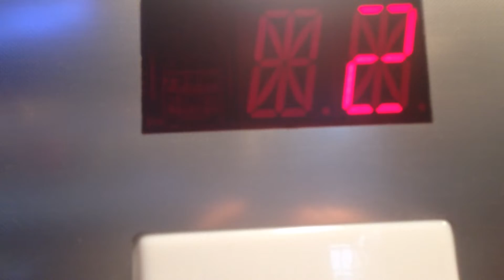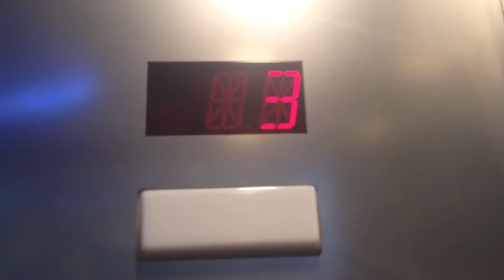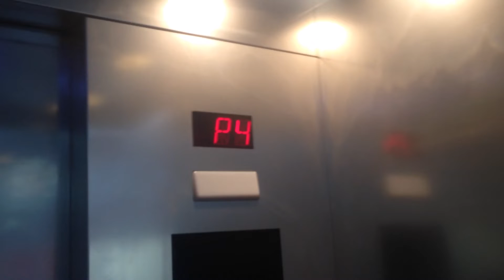To be modernized AGAIN? OTIS Traction Elevators, Toronto Eaton Centre, Toronto ON Canada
All Presfentitives
Technical Spec.
Elevator Logo - OTIS
Type Traction
Building Address 220 Yonge St
Numbers of Bundel - 36
Bevats - 3
Quantity - 3
Capacity 1380 KG
People 25
Floor Served 7/5
Illumination Blue
Year Installed 1860s
1st Mod 1909
2nd Mod 1977
3rd Mod 2010s

Date Filmed - February 18th 2022
Inavating Places
Inavating City